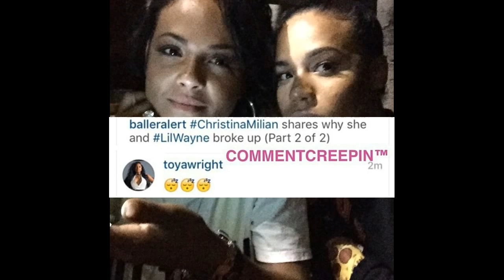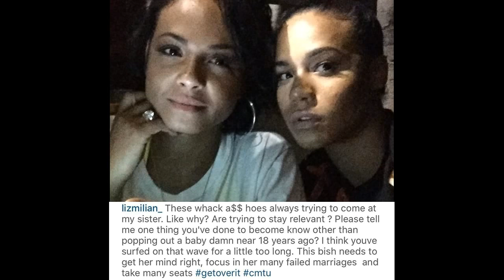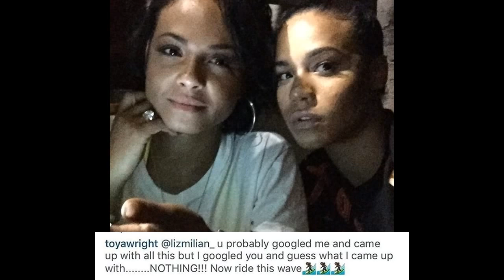LizMilian diss! Shades ToyaWright! Ask what she's known for besides being LilWayne's baby mama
Liz Milian diss! Shades Toya Wright! Ask what Lil wayne's ex wife is known for other than having rappers baby! Defends Christina Milian! Beauty tells Latoya to focus on her many failed marriages!